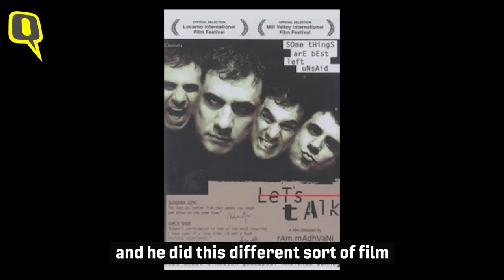You Can’t Make a Good Film Out of a Bad Script: Boman Irani | The Quint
Boman Irani, Sumeet Vyas and Mikhil Musale talk about their upcoming film Made in China.